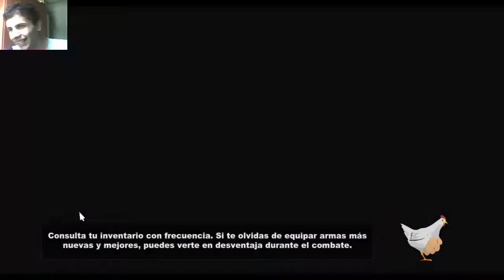South Park The Stick Of Truth - INTRO (Cap. 1)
Si les gusto hagan click en "Me gusta" y compartanlo..

Hubo un problema de microfono en una parte y mi viejo entro para pedirme la llave del auto jajaja.. Igual no jode con las secuencias..

Saludos y espero que lo hayan disfrutado..